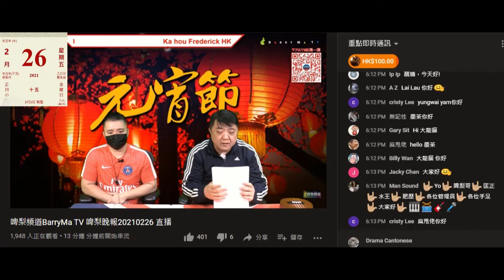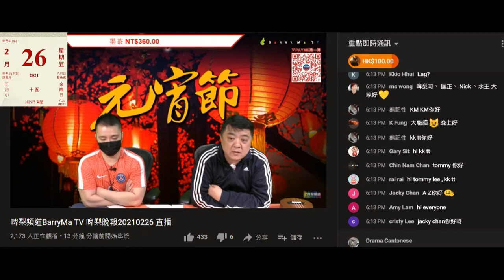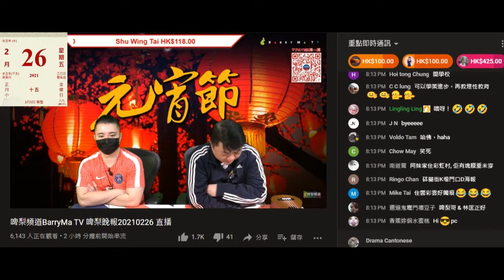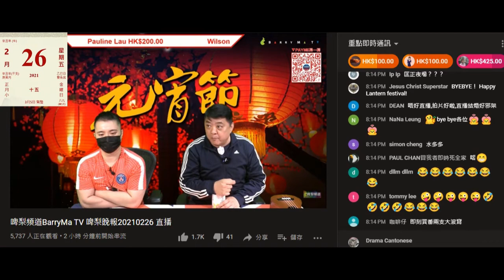20210226 啤梨晚報撚屌馬健賢鳩叫腦殘課金向強國雞曹越13妹大婚俾啲表示，成晚收到的課金有一半俾強國雞。手續費3成即係撚屌都要食兩成兼斗零都唔洗出就封到禮。打女人偷錢賊賤種林匡正去飲會由頭食到尾